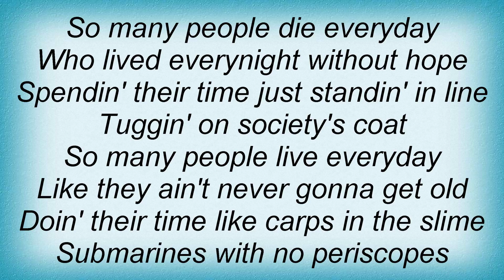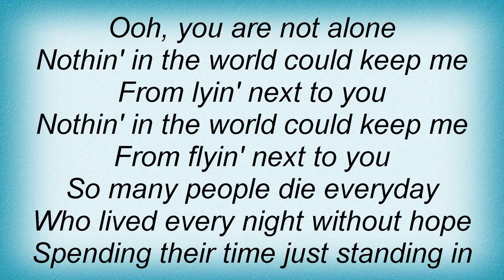Live - You Are Not Alone Lyrics